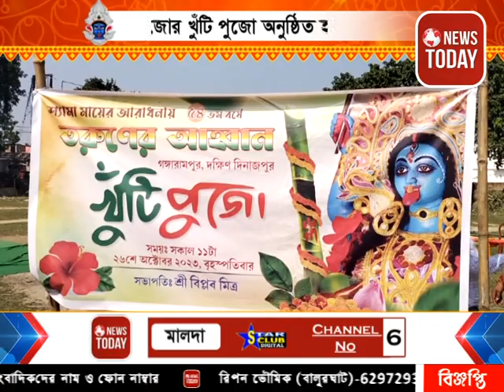গঙ্গারামপুরের তরুণের আহ্বান ক্লাবে শ্যামা পূজোর খুঁটি পুজো অনুষ্ঠিত হলো